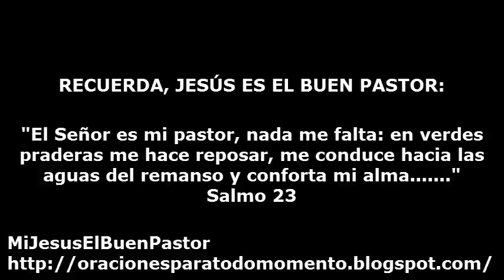SANTO EVANGELIO MARTES 5 DE ENERO DE 2016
REFLEXIÓN: "Señor Jesucristo, tú que tuviste compasión de la multitud que te seguía a orillas del lago de Galilea, regálanos también a nosotros el don de tu Palabra y danos también nuestro pan de cada día, para que llenos de vida por ti que eres nuestro verdadero maestro, saciemos nuestra hambre y sed de Dios".

SANTO DEL DIA: San Juan Neumann, obispo